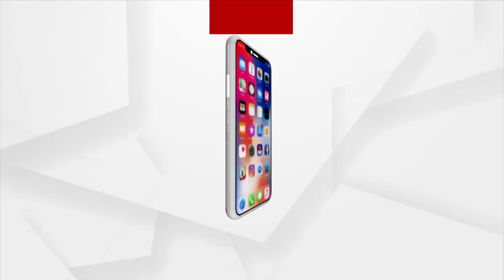Varsha, Anubhav Family dispute : Both appears before Cuttack family court for conciliation